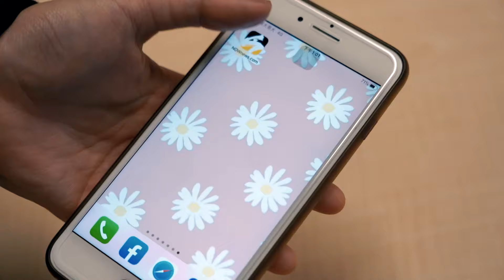任內最後一次感恩節！拜登白宮赦免火雞｜NOWnews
美國感恩假期將至，今年美國總統拜登（Joe Biden）也依照傳統，在白宮特赦了兩隻白羽毛火雞，使牠們免於成為感恩節的餐桌美食，而這也是拜登最後一次在白宮主持這項年度傳統活動。